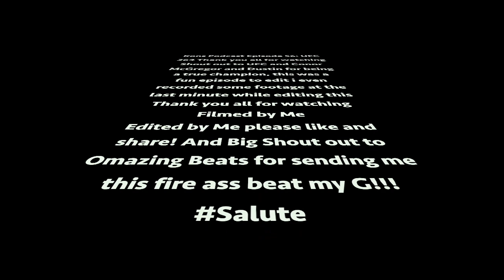Kons Podcast Episode 56: UFC 264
highlights and talk about the fights at UFC 264